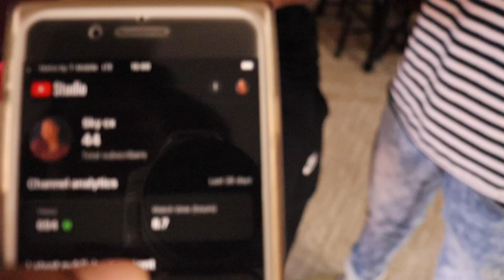New Years Review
This is how I celebrated the new year both for New Years Eve and a New Years Day brunch with the fam. Spent some time with the young, the old, and the dogs. Eating breakfast in the middle of the day and sharing our new years resolutions.